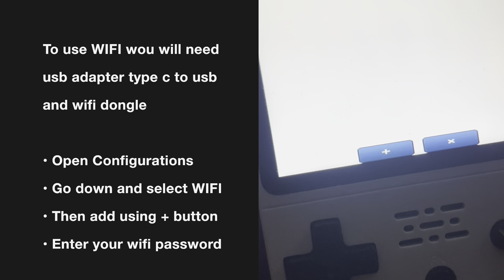Level Up Your Gaming Skill with R36S Console.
In this video I will show you how to connect to wifi from your R36S console

You will need type c to usb adapter
And wifi dongle

Level Up Your Gaming Skills with
R36S Console!